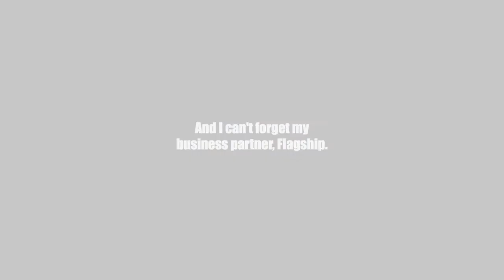Green Hearth: Fiber for the Future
Green Hearth: Fiber for the Future is a Kickstarter campaign to raise funds for a natural textile venture.  In a world rife with so many environmental crises, it is important to find creative ways to live sustainably.  I mean to contribute to this by producing natural textiles made with angora, alpaca, dogbane, and nettle fibers, raised and processed with sustainable methods.